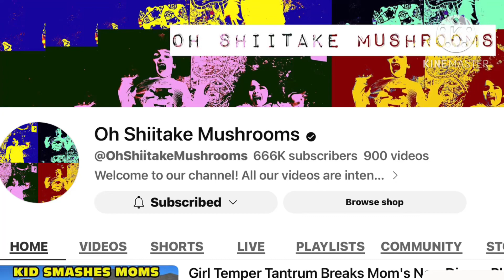The scariest thing about oh shittake mushroom’s subscriber count